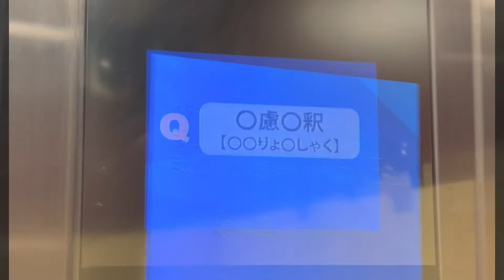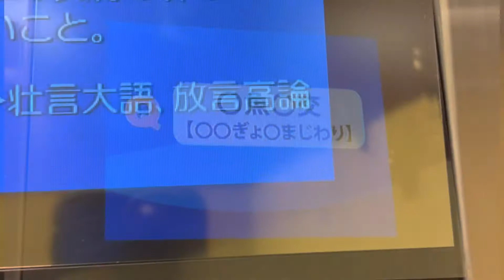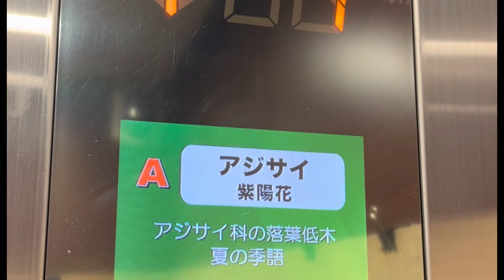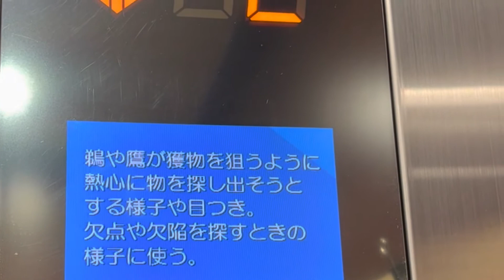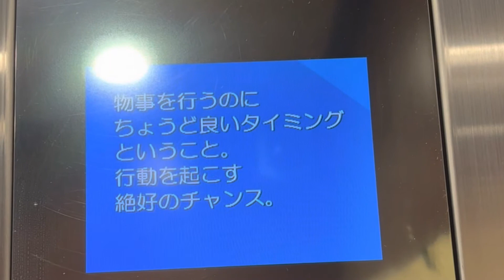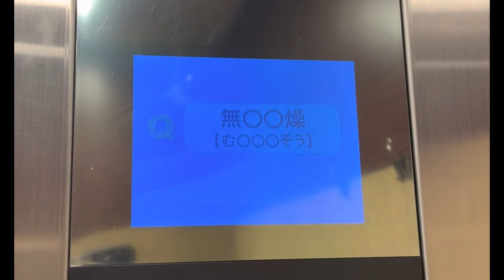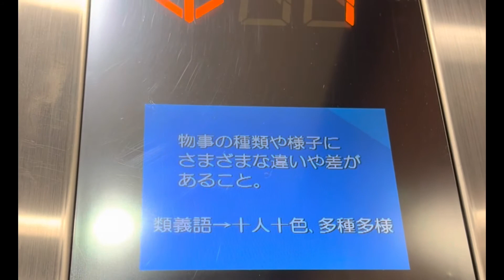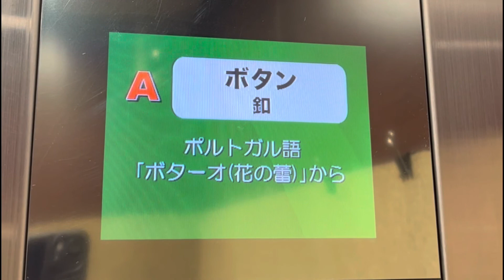【まとめ】半年間撮り続けたエレベータークイズ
毎日乗るエレベーターでたまにクイズが流される。
知らない言葉や漢字が結構あったので為になると思います。
暇な時に見てください。